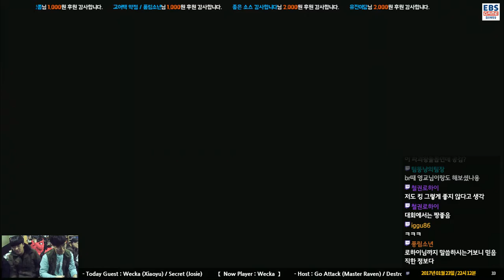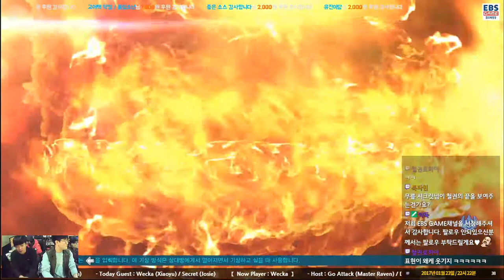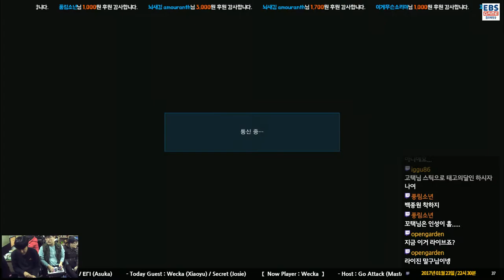[180123] Wecka (Ling Xiaoyu) VS Malgu (Law) Raijin Rank Match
웨까(샤오유) vs 말구 (로우) 라이진 랭크매치